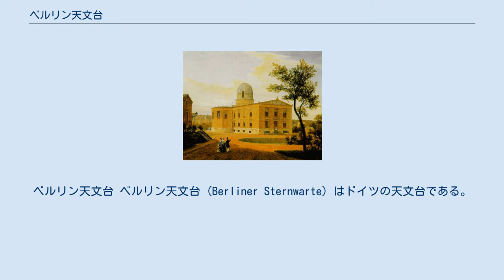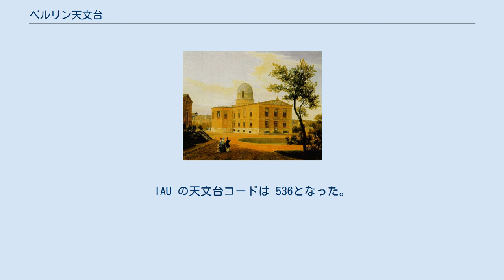ベルリン天文台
ベルリン天文台 ベルリン天文台 (Berliner Sternwarte) はドイツの天文台である。
著名な業績としては海王星の発見に関わっている。
 ベルリン天文台の起源はブランデンブルク科学協会（1744年にプロイセン科学アカデミーになる）が設立された1700年にはじまる。
協会は天文台を所有していなかったが、私設天文台で観測していたゴットフリート・キルヒが加わっていた。
1711年に最初の観測所が設置され暦の計算で予算をまかなった。
 1825年にヨハン・フランツ・エンケがプロイセン王フリードリヒ・ヴィルヘルム3世 に所長に任命され、アレクサンダー・フォン・フンボルトの助けをうけて国王から、本格的な天文台の予算を得ることに成功した。
ただし週のうち2晩は天文台を市民に公開することが条件であった。
有名な建築家Karl Friedrich Schinkelの設計による新天文台は1835年に使用が開始された。
IAUの天文台コードは 548である。
 オリジナルの天文台はベルリンの郊外に建てられたが、時代とともに観測に適さなくなり、1913年に天文台はポツダムのバーベルスベルクへと移設された。
IAU の天文台コードは 536となった。
ベルリンにはいくつかの天文台が残っている。
IAU コード544の Wilhelm Foerster Sternwarte、IAU コード604のアルヒェンホルト天文台、IAU コード537のウラニア天文台、Bruno H. Bürgel Sternwarteがある。